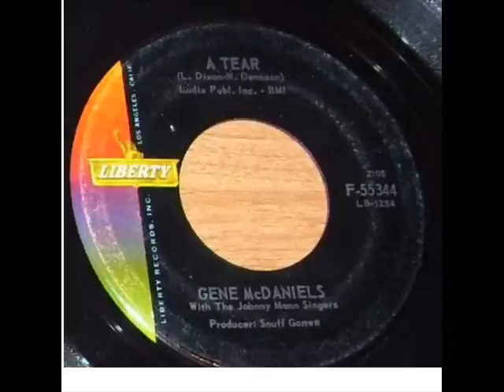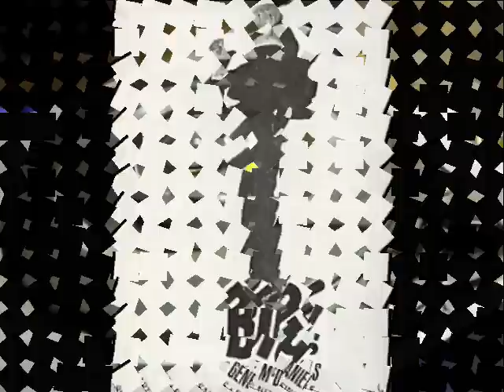Gene McDaniels - A Tear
A Tear was released on Liberty 55344 in 1961.  I think Gene is a great singer, I hope you like this one.